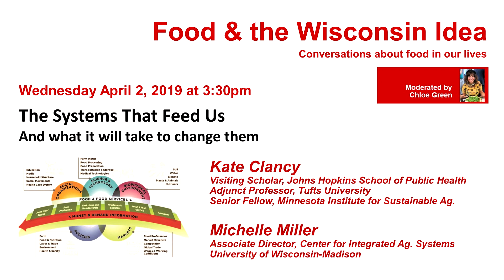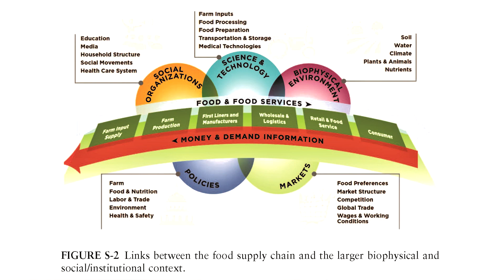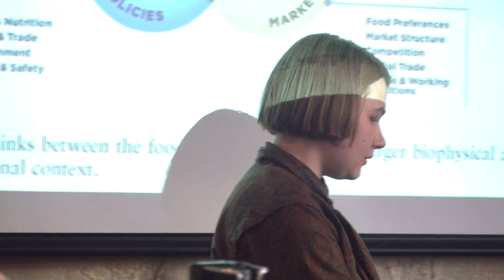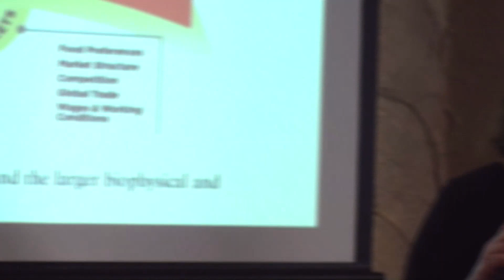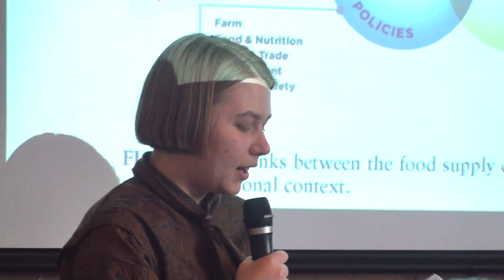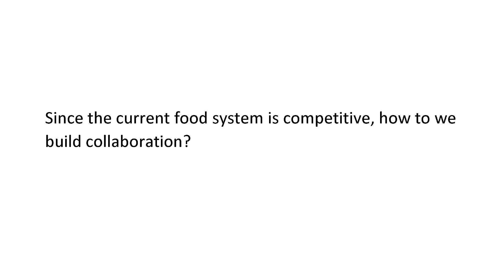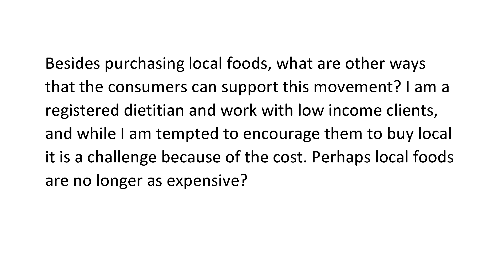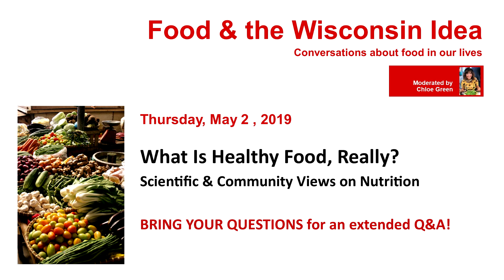Food & the Wisconsin Idea - April 2, 2019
"The Systems That Feed Us:  And What It Will Take to Change Them"
The term “food system” is widely used in academia and the nonprofit sector, but what do we really mean by it?  Are we really using systems approaches to complex problems that could lead to greater understanding and effective solutions? What stands in our way? We’ve invited two distinguished guests to share their insights and observations: Kate Clancy, Visiting Scholar at the Center for a Livable Future Johns Hopkins University School of Public Health, and Senior Fellow in the Minnesota Institute for Sustainable Agriculture, and Michelle Miller, Associate Director of the Center for Integrated Agricultural Systems at UW-Madison.